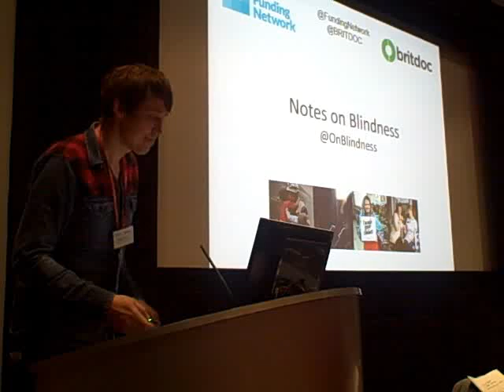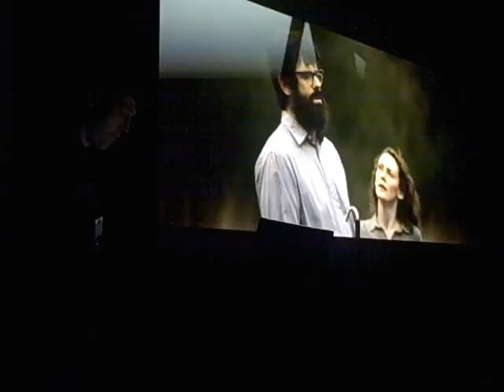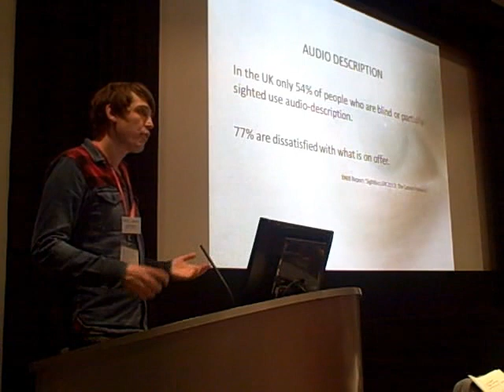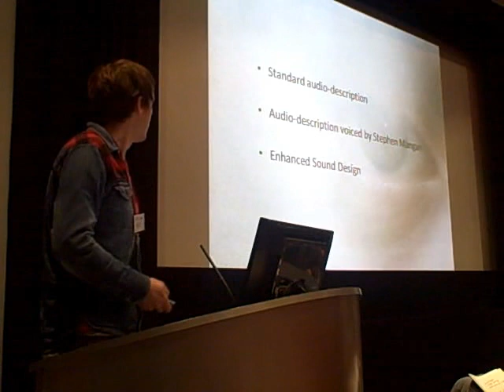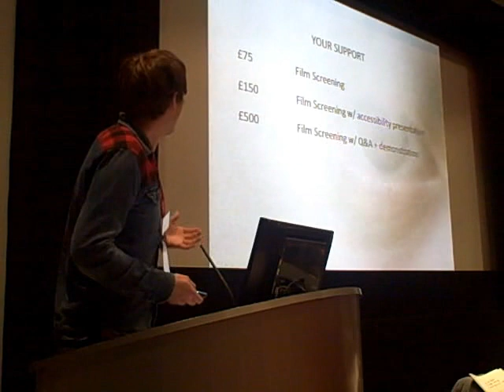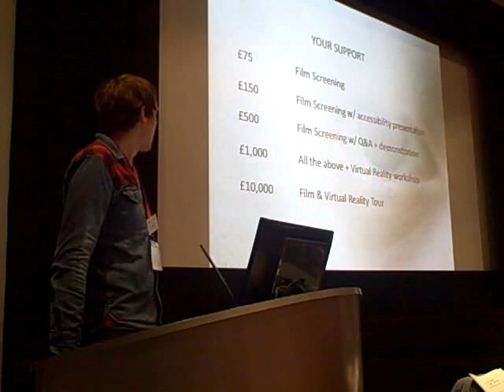Notes on Blindness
Film Event: 7th July 2016, Channel 4 HQ